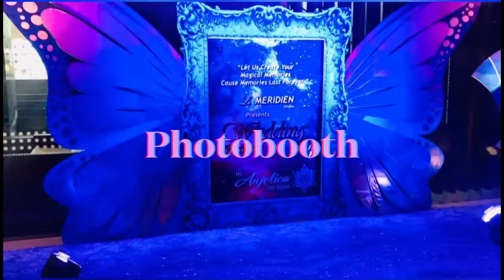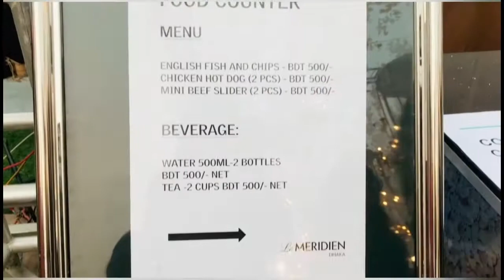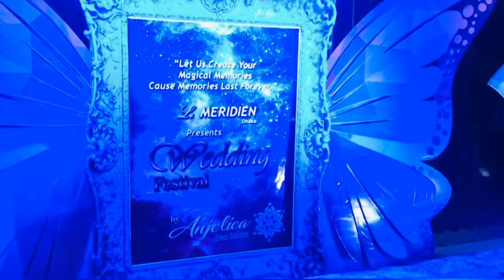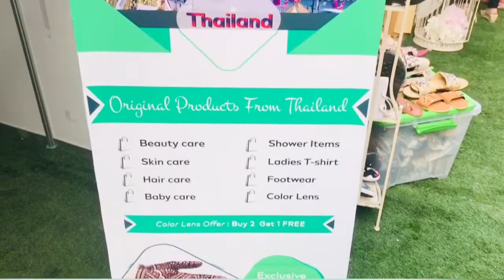Winter Wedding Festival 2021| Le Meridien Dhaka | Anjelica Event Solution | বিয়ে উৎসব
Le Meridien Dhaka presents Wedding Festival by Anjelica Event Solution
দেশের সেরা বিয়ে উৎসব ২০২১! লা মেরিডিয়েন ঢাকা
🎼 outside @iksonmusic